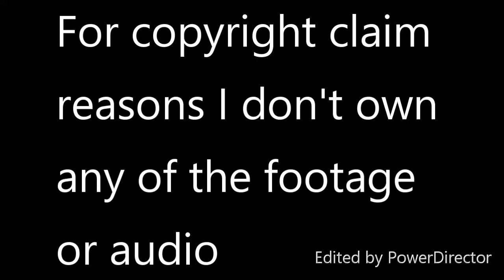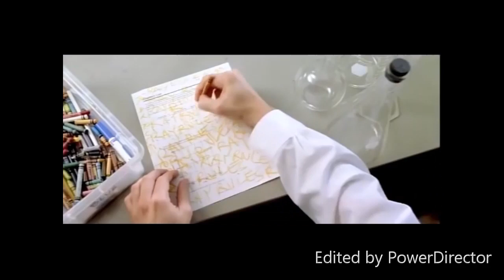The History Of The Emo Quartet Part 1